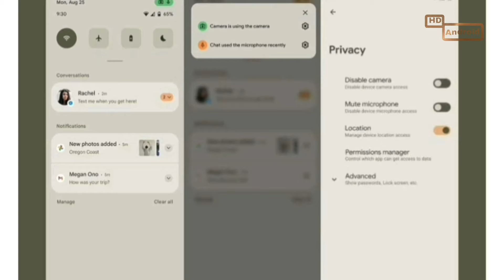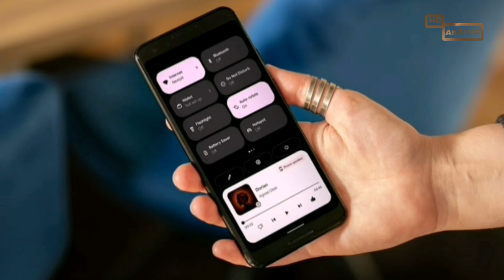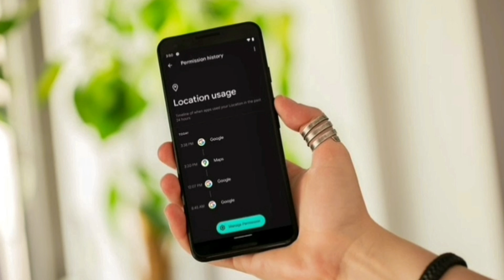قائمة هواتف شاومي التي سوف يصلها تحديث اندرويد 12 | Android 12 Xiaomi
قائمة هواتف شاومي التي سوف يصلها تحديث اندرويد 12 سواء تعلق الأمر بتحديث ريدمي و تحديث بوكو.

قائمة هواتف شاومي Xiaomi التي ستحصل على تحديث أندرويد 12
Xiaomi Mi 10 Lite Zoom

قائمة هواتف شاومي ريدمي Redmi التي ستحصل على تحديث أندرويد 12
Redmi K40
Redmi K40 Pro
Redmi-K40 Pro (Ultra)
Redmi K30
Redmi K30S
Redmi-K30 5G
Redmi K30i 5G
Redmi K30 5G Racing Edition
Xiaomi Redmi Note 10 Pro (India/Global)

قائمة هواتف شاومي Poco التي ستحصل على تحديث أندرويد  12
Poco X2
Poco X3
Poco M2
Poco M2 Reloaded
Poco M2 Pro
Poco M3
Poco M3 Pro 5G
Poco C3